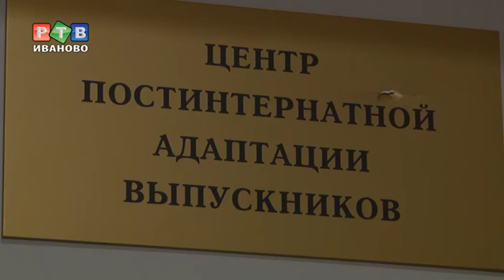Подготовиться к самостоятельной жизни